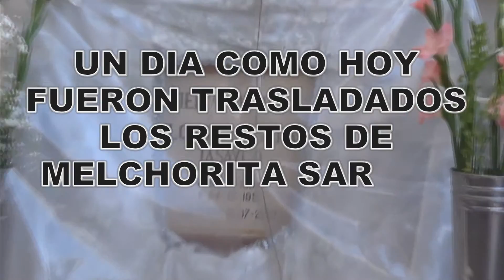HOY SE CUMPLE 8 AÑOS DE SU TRASLADO DE MELCHORITA